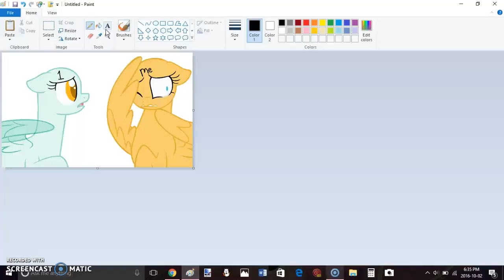anyone wanna put there oc in this soon to be speedpaint? (closed!!!)